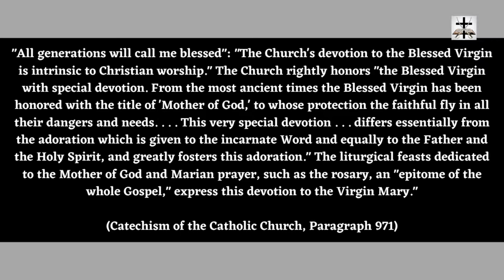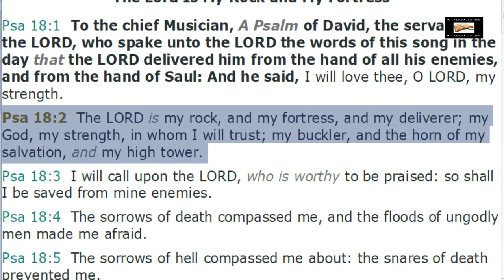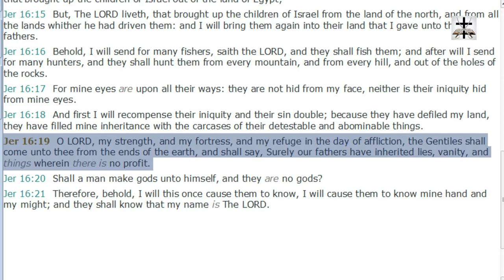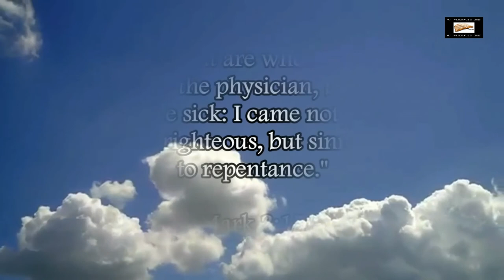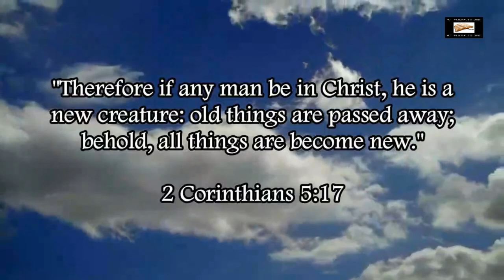Blasphemous Marian Idolatry In The Catholic Catechism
Exposing and refuting more blasphemous Marian idolatry in the Catholic Catechism.